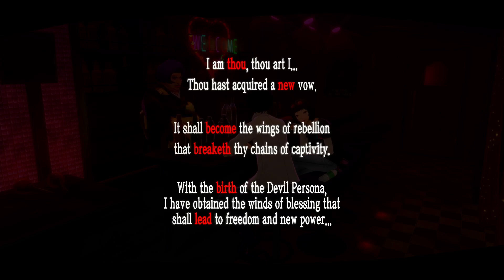Persona 5 Royal - Kaneshiro Final Chapter